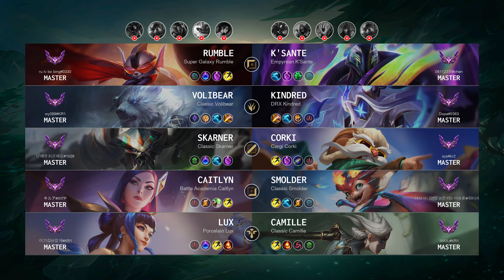Skarner Mid vs Corki - KR Master Patch 14.9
Skarner Mid played by "난매우피곤해요@1026", KRMaster 520 LP

- Skin: Classic Skarner
- Primary Rune: Arcane Comet

Timeline:
00:00 Ban & Pick
00:15 Runes & Abilities
01:37 Gameplay
03:27 Get a SOLO KILL
03:57 Gameplay
04:46 Get a SOLO KILL
05:14 Gameplay
06:33 Team FIGHT
07:49 Gameplay
10:35 Team FIGHT
11:03 Gameplay
11:53 Team FIGHT
12:58 Gameplay
16:36 Team FIGHT
17:21 Gameplay
18:04 Team FIGHT
18:32 Gameplay
20:01 Team FIGHT
21:45 Gameplay
22:46 Team FIGHT
23:14 Gameplay
23:53 Team FIGHT
24:22 Take down The Turret
24:57 Team FIGHT
25:54 Take down The Turret
26:20 Gameplay
27:39 Team FIGHT
28:37 Get a Triple Kill
28:58 Team FIGHT
29:10 Take down The Turret
29:23 Take down The Inhibitor
29:32 Team FIGHT
29:53 Gameplay
30:57 Team FIGHT
31:14 Get a Double Kill
31:26 Team FIGHT
31:43 Take down The Turret
32:07 End credit